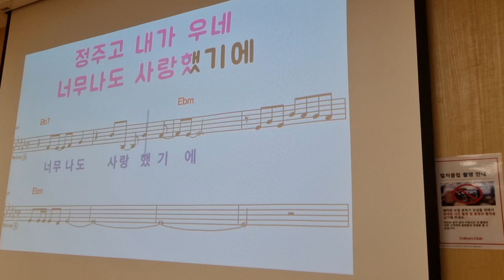정주고 내가우네 /노래 이자영 /원곡 신유